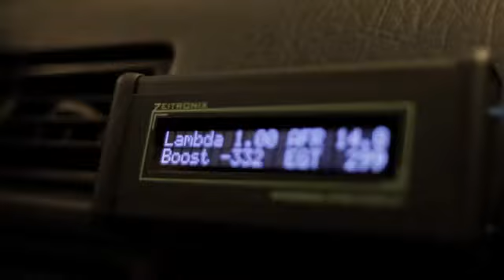vwaudistyle Schweiz YouTube Vids